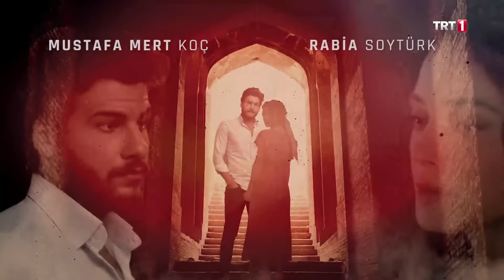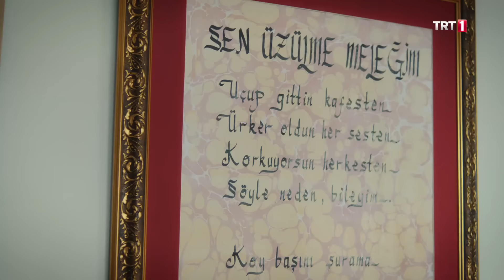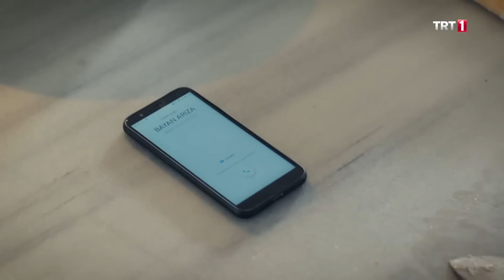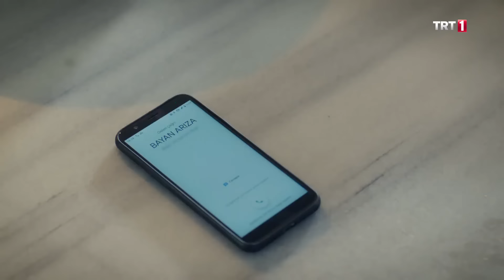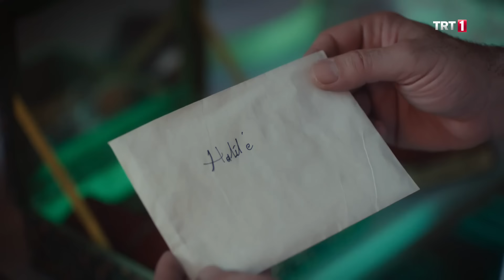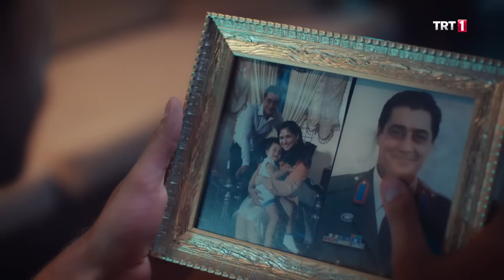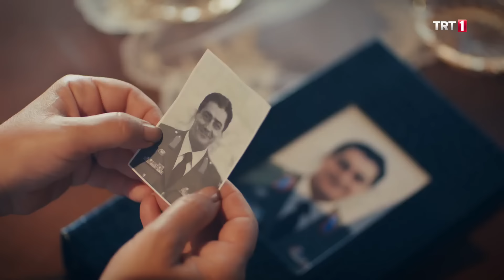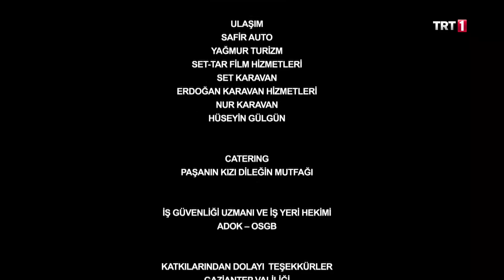Benim Adım Melek 29. Bölüm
Benim Adım Melek 29. Bölüm Özet:

Halil’in aşkını öğrenen Melek, yıllar önce gidişiyle yarattığı o yıkımla yüzleşirken, kendini bu aşkın neresinde bulacak?
Cumali’nin inzivaya çekilmesi iki konakta nelere sebep olacak? Ömer ve Halil Cumali’yle konuşsalar da Cumali Antep’e dönmemekte kararlıdır, o, artık her şeyden vazgeçmiştir.
Oğlunun acısını yüreğinde taşıyan Kenan, Adnan’a düzenlenen operasyonun arkasında Halil’in olduğunu öğrenince oklarını Halil’e yöneltmiştir, Alpay’la ettikleri intikam yemininde artık eyleme geçme vakti gelmiştir. Funda ise Alpay’ın kendisinden çok Kenan’la zaman geçirmesinden şikayetçidir.
Mirza’nın Defne’yle konuşması Defne’ye nasıl bir kapı açacaktır? Ömer aile büyükleri tarafından bir çıkmaza sokulduğunu düşünerek Defne ve kendisi için bir çözüm yolu arar.
Cumali’nin rahmetli oğlu Hüseyin’in ölüm yıldönümü için handa verilen yemeğe gelen Karadağlar ve Şirhanlar hangi haberle şoke olacaktır?

BenimAdımMelek her çarşamba TRT1'de!